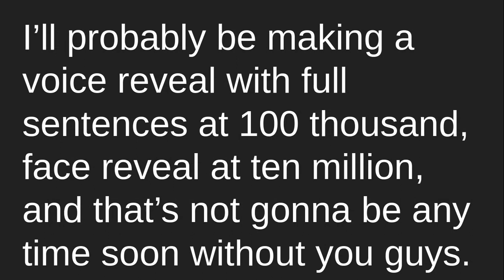Special Channel News!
Thanks for bringing me this far. All your subscriptions have meant a lot to me. Now, we have a larger goal to achieve!

Sorry for the lack of audio here, I sadly didn't have a way to insert any... :(